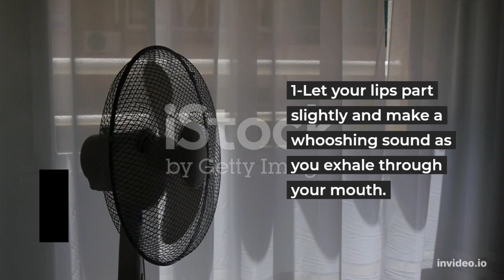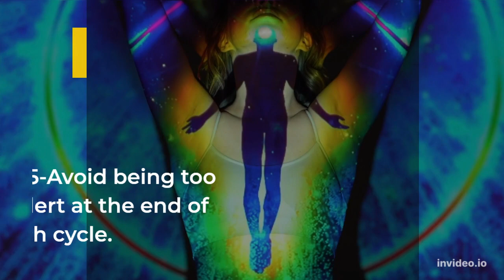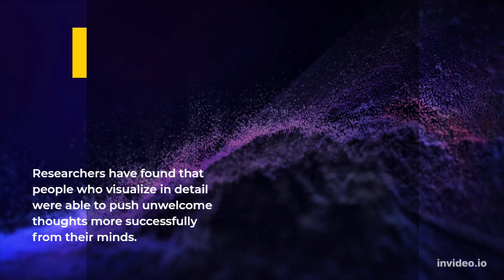Tips And Tricks To Help You Fall Asleep Fast 🛏🌜⭐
We start with the Military way, its proven effective before. Than onto a few other methods and tips. This will change your life.